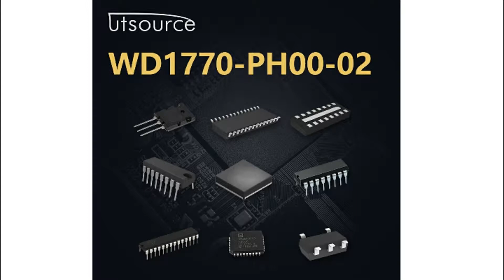WD1770-PH00-02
Encapsulation:DIP28L
Brand:C